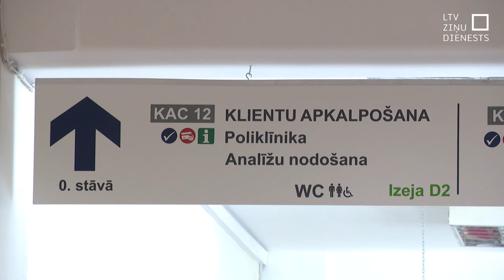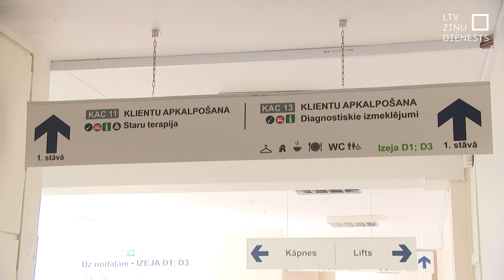Vērš prezidenta uzmanību uz nevienlīdzību vēža ārstēšanā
Ar iniciatīvām par to, kas darāms vēža ārstēšanas jomā, kā mazināt nevienlīdzību ārstēšanā un citiem ieteikumiem uz Rīgas pili šodien devās Latvijas onkoloģijas pacientu organizāciju apvienības “Onkoalianse” pārstāvji. Šopavasar veselības ministrs un valdība onkoloģisko aprūpi pieteica kā nacionālo prioritāti. Vai to izjūt vēža pacienti? Un kāpēc arī šogad labdarības maratonā “Dod pieci” palīdzēsim cilvēkiem, kas veselības dēļ nonākuši bezizejā?